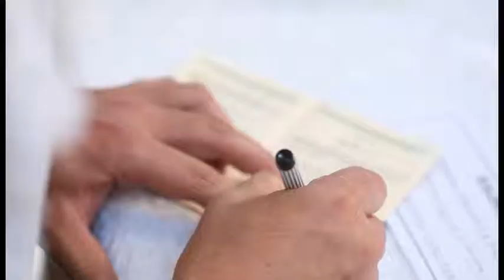Wedding Reception at Century Park Hotel Jakarta